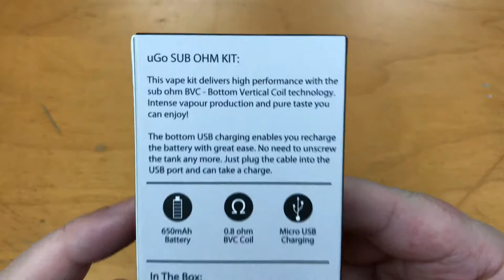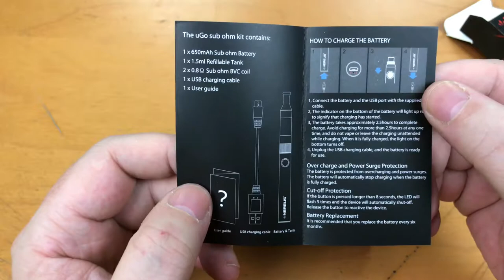Nereus vape (UNBOXING)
This is not a sponsored video, everything i write or say  is my own opinion .

►Nereus vape

@--@--@- MY DIY 3D PRINTER--@--@--@

►Anet A8 Desktop 3D Printer Prusa i3 DIY Kit  - EU PLUG BLACK

@--@--@-  MY RASPBERRY PI -OCTOPRINT---@--@--@

@--@--@-  Follow Zeroloop--@--@--@